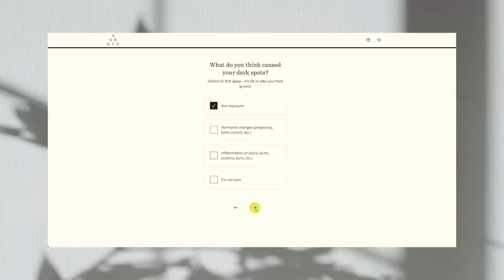VLOG: Going Home for a Bit, I Tried Professional Teeth Whitening, Gardening with Mom + Austin Bats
LOVE YOU SO MUCH! Sign up for 1 month of free custom skincare by Agency with my (Only $4.95 shipping & handling)

LINKS IN THIS VIDEO:
Lilac Workout Tank
Navy Pocket Leggings
Cream Lightweight Jacket
Black off-the-shoulder Top
Floral Tie-Top
Cropped Red Alo Yoga Shirt

TIME STAMPS:
0:00 hello! health and budget goals!
2:00 my teeth whitening plan?
3:01 trying tofu cream cheese? hahah hmmmmmm...
4:35 dropping off film + fixing my garden
5:54 film reveal! some of my fav pics
7:20 off to the gym - trying to protect my joints
7:55 let's try professional teeth whitening!
9:20 rooftop bday dinner downtown + BATS !!!
9:47 my pm skincare routine - get unready w me
13:34 chaos + secrets
15:05 can we crowdsource this?
15:57 off to boerne + pup cups + pool splashes
17:46 harvesting form the garden for dinner
21:14 cooking dinner w mama :-)
22:14 max bath time + dinner taste test

~SHOP~

Michel's Favs
I update this frequently with my favorites!